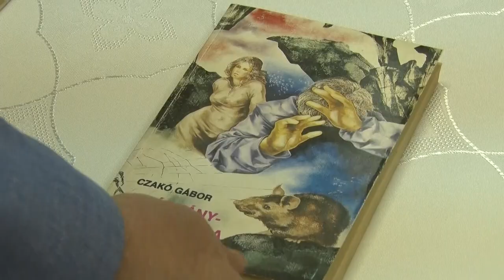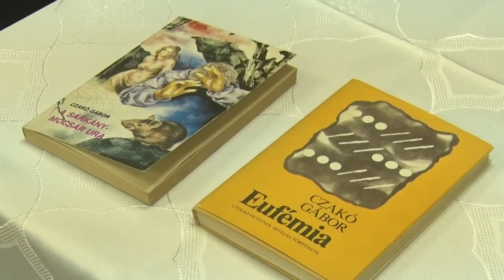Czakó Gábor Csaba Kossuth- és József Attila-díjas író - emlékest szülőfalujában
Czakó Gábor Csaba 2024. február 21-én hajnalban családja körében, hosszú betegség után hazatért Teremtőnkhöz - szólt a hír. A Kossuth- és József Attila-díjas író, kritikus, nyelvrégész, a nemzet művésze tiszteletére Emlékestet rendeztek Decsi Faluházban.